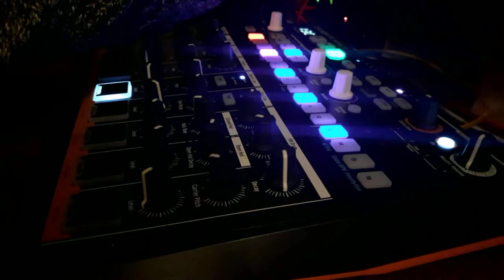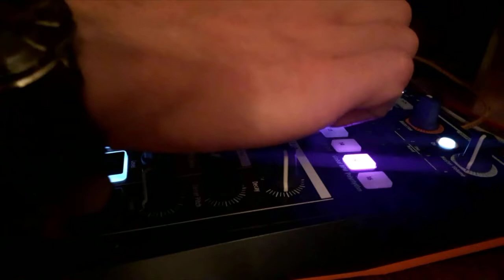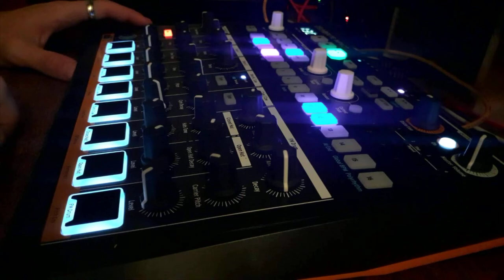Tulla - Brutulla (Arturia Drumbrute Impact jam)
et tu, brute?

please don't mind the hand, I'll get a better angle next time

second ever dawless jam with first my first ever analog drum synth, the arturia drumbrute impact, s
patching the fm to my nux cerberus (multi-fx) for drive, delay, and reverb, seeing what's what, slowly falling in love with the modulator